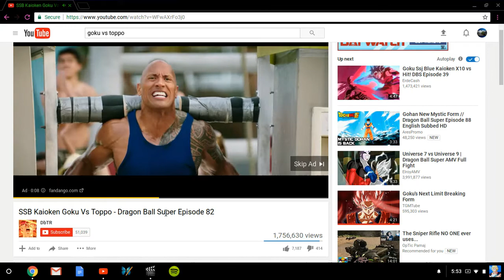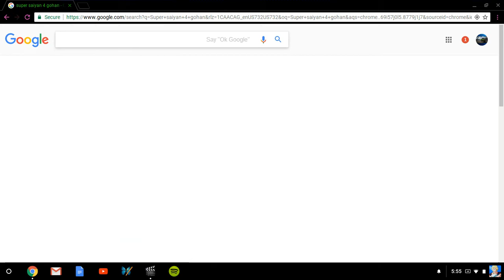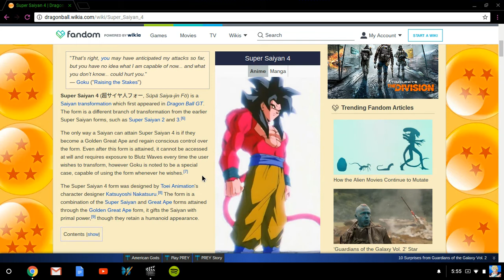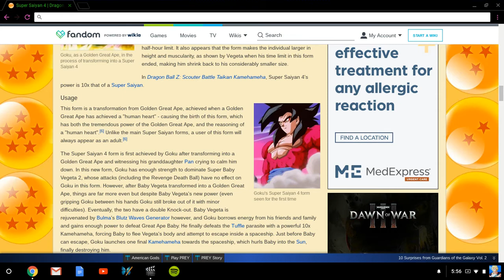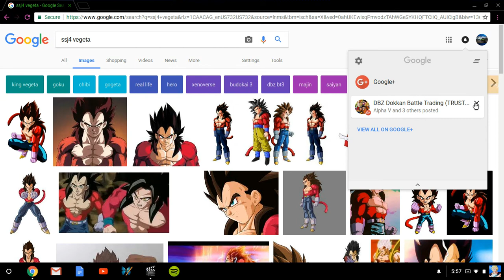Gohan gets a new transformation in dbs episode 90!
Thoughts of gohans new power up